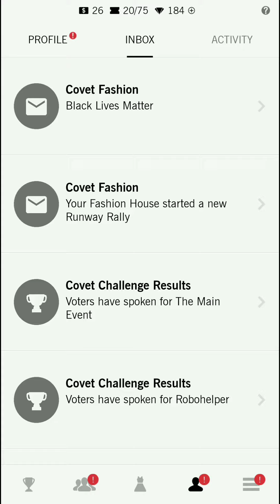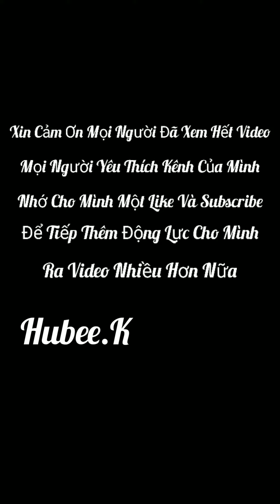THE CALMING HARP|| DAILY LEVEL 20|| FASHION COVET 👗👙🧥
Kết Nối Mình Ở Đâu

Âm nhạc: Golden
Nhạc sĩ: Jef